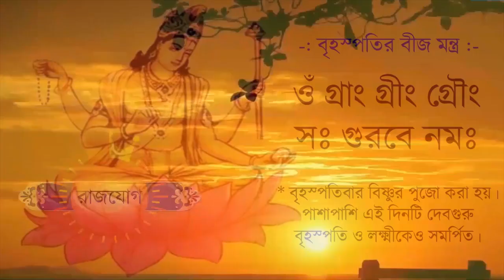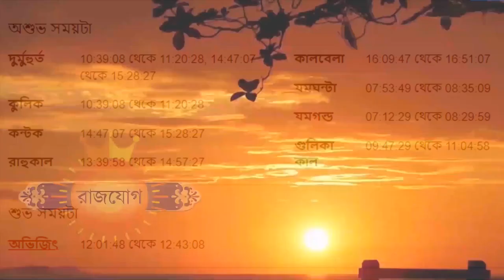মীন রাশি - ২৮শে ডিসেম্বর - আজকের রাশিফল - Meen Rashi 28th December 2023 Ajker Rashifal - Pisces